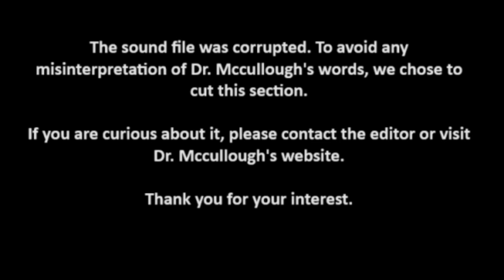Unraveling the Complexities of Cardiovascular Medicine: A Conversation with Dr. Peter McCullough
Portuguese version of translation 1.0.
You are welcome to send notes of improvement to the journal e-mail.
(English / Portuguese)
ABSTRACT:
Background:
This interview covers Dr. Peter McCullough's medical career, experience as an editor of medical journals, and his expertise in areas such as cardiomyopathy, myocarditis, and pericarditis.

Aims:
The primary aim is to understand Dr. McCullough's perspectives on various medical topics, including his journey as a cardiologist, the importance of peer review, the phenomenon of Pheidippides cardiomyopathy, the differences between myocarditis and pericarditis, and the significance of ethical principles like the Nuremberg Code and the Declaration of Helsinki. Additionally, the interview aims to explore his concerns about censorship during the COVID-19 pandemic.

Methods:
The interview follows a question-and-answer format, with the interviewer posing questions to Dr. McCullough on various topics related to his medical career, research interests, and ethical considerations.

Results:
Dr. McCullough shares his insights on topics such as cardiomyopathy, myocarditis, and pericarditis, emphasizing the importance of peer review, identifying potential biases, and balancing scientific rigor with timely dissemination of findings. He also highlights the significance of the Nuremberg Code and the Declaration of Helsinki in ensuring informed consent and preventing coercion in medical research and treatment.

Discussion:
Dr. McCullough expresses concerns about censorship during the COVID-19 pandemic, which he believes impacted the ability of medical professionals to freely discuss and disseminate health-related information. He also discusses the potential role of COVID-19 vaccines in causing myocarditis and the need for transparent communication about treatment options and potential complications.

Conclusion:
The interview provides valuable insights from Dr. McCullough's extensive medical experience and expertise, covering a range of topics from cardiovascular conditions to ethical principles and the challenges posed by censorship during the COVID-19 pandemic.

Note: The editorial team is sorry that some interview sections were damaged and could not be properly reproduced.

RESUMO:
Introdução:
Esta entrevista aborda a carreira médica do Dr. Peter McCullough, sua experiência como editor de periódicos médicos e sua expertise em áreas como cardiomiopatia, miocardite e pericardite.

Objetivos:
O objetivo principal é compreender as perspectivas do Dr. McCullough sobre vários tópicos médicos, incluindo sua jornada como cardiologista, a importância da revisão por pares, o fenômeno da cardiomiopatia de Pheidippides, as diferenças entre miocardite e pericardite e a importância de princípios éticos como o Código de Nuremberg e a Declaração de Helsinque. Além disso, a entrevista visa explorar suas preocupações sobre censura durante a pandemia de COVID-19.

Métodos:
A entrevista segue um formato de perguntas e respostas, com o entrevistador fazendo perguntas ao Dr. McCullough sobre vários tópicos relacionados à sua carreira médica, interesses de pesquisa e considerações éticas.

Resultados:
O Dr. McCullough compartilha suas percepções sobre tópicos como cardiomiopatia, miocardite e pericardite, enfatizando a importância da revisão por pares, identificando possíveis viéses e equilibrando o rigor científico com a divulgação oportuna de descobertas. Ele também destaca a importância do Código de Nuremberg e da Declaração de Helsinque para garantir o consentimento informado e prevenir a coerção em pesquisa e tratamento médico.

Discussão:
O Dr. McCullough expressa preocupações sobre a censura durante a pandemia de COVID-19, que, segundo ele, impactou a capacidade dos profissionais médicos de discutir livremente e disseminar informações relacionadas à saúde. Ele também discute o papel potencial das vacinas COVID-19 na causação de miocardite e a necessidade de comunicação transparente sobre opções de tratamento e complicações potenciais.

Conclusão:
A entrevista fornece insights valiosos da extensa experiência médica e expertise do Dr. McCullough, cobrindo uma variedade de tópicos, desde condições cardiovasculares até princípios éticos e os desafios impostos pela censura durante a pandemia de COVID-19.

*Nota: A equipe editorial lamenta que algumas seções da entrevista tenham sido danificadas e não puderam ser reproduzidas adequadamente.